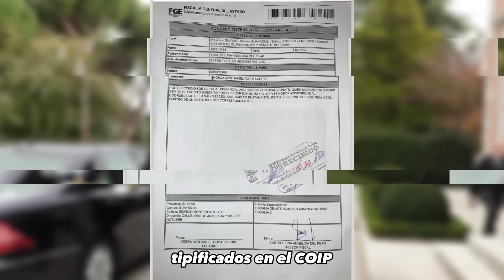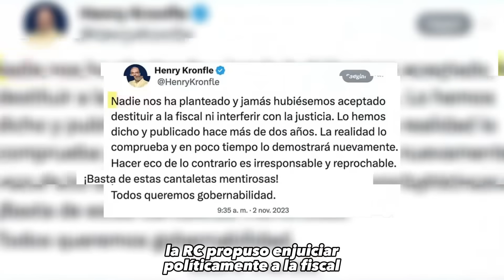4 estrategias de NOBOA para GOBERNAR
A menos de un mes para ser posesionado presidente, Daniel Noboa empieza a ejecutar sus estrategias para gobernar sin problemas los próximos 17 meses. Sin embargo, sus tácticas políticas podrían encaminarlo por la misma senda de sus predecesores: Lenín Moreno y Guillermo Lasso.